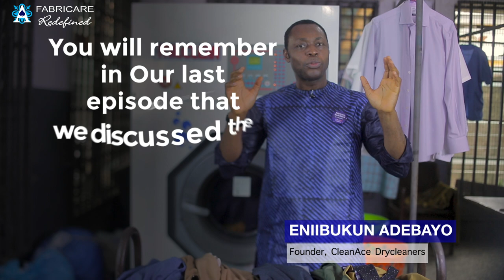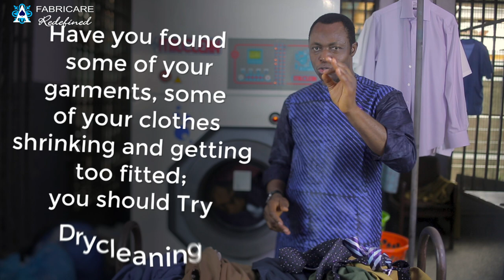5 most common advantages of Drycleaning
Today on Fabricare Redefined, we will be discussing the 5 most common advantages of Drycleaning  over laundry

Powered by CleanAce Drycleaners